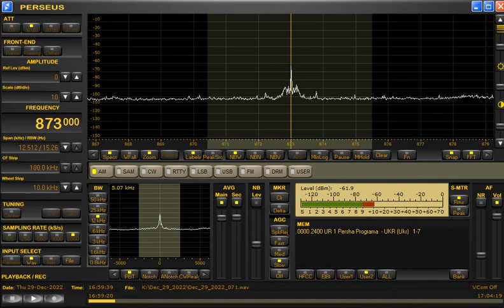873kHz Bangladesh Betar with BTB Theme at 1659UTC on December 29, 2022